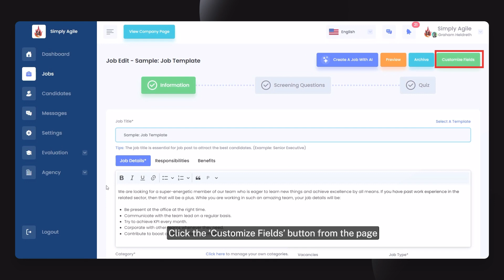How to Update Published Jobs Custom Fields on Simply Agile Jobs - Recruiter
In this tutorial, we'll dive into how recruiters can update the custom fields of published jobs on Simply Agile Jobs.

Customizing job postings is crucial for attracting the right candidates, and updating these fields can help your listing stay accurate and relevant.

Whether you're looking to tweak job descriptions, requirements, or any other custom field after publication, this guide provides you with a straightforward, step-by-step approach to ensure your job postings are always up to date and appealing to potential candidates.